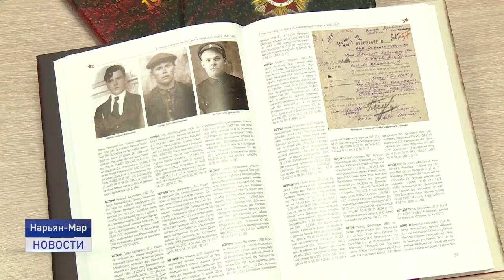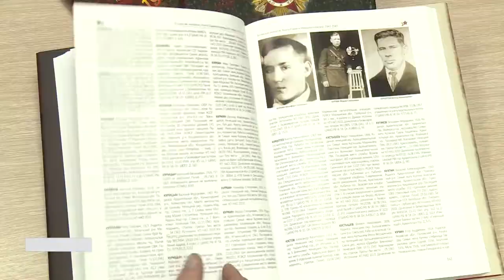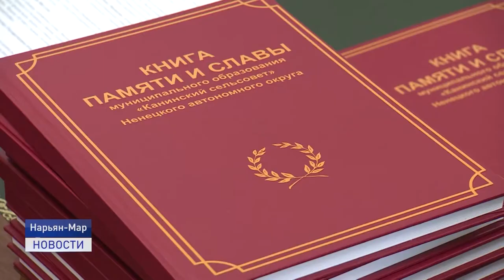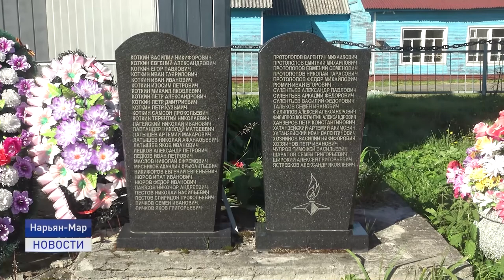ГОД ПАМЯТИ И СЛАВЫ В НАО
Более 70 мероприятий провели в Ненецком округе в рамках Года памяти и славы. Из них 40 федеральных проектов и 30 региональных. Их участниками стали порядка 15 тысяч человек. О том, какие культурные акции прошли по итогам 75- летнего юбилея со дня победы в Великой Отечественной войны, смотрите в нашем следующем сюжете.